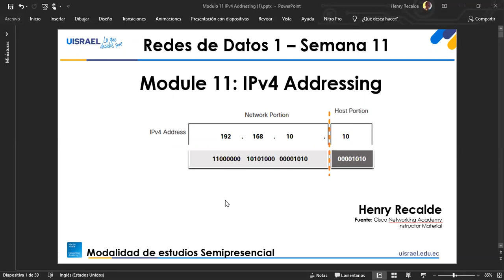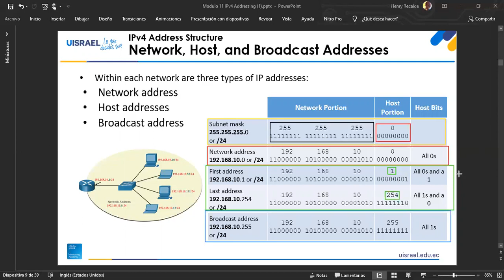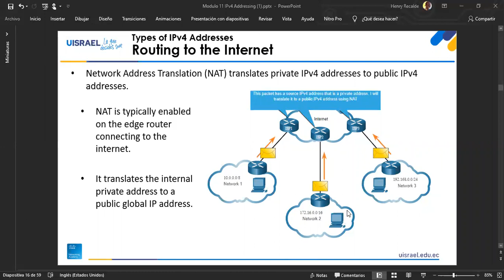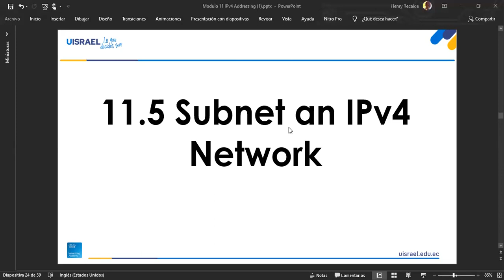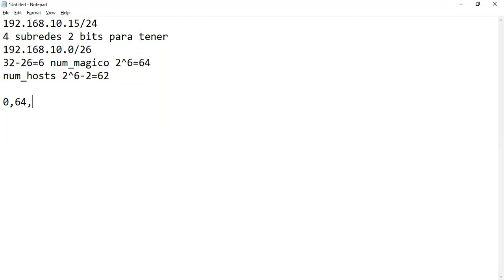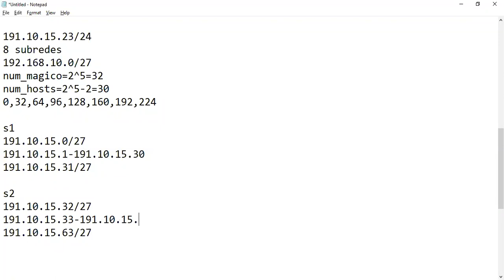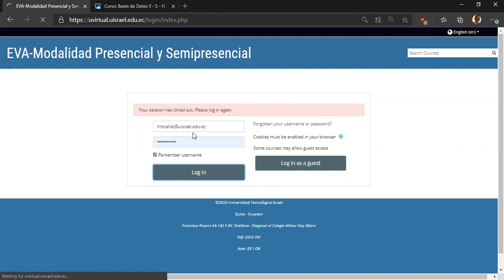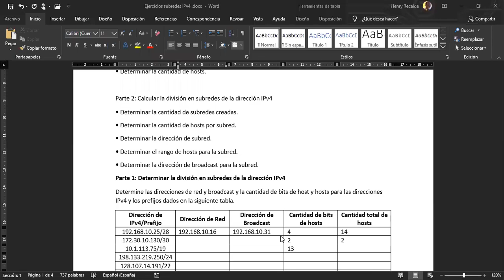Clase 11 RDDI 20/06/2020 07:00